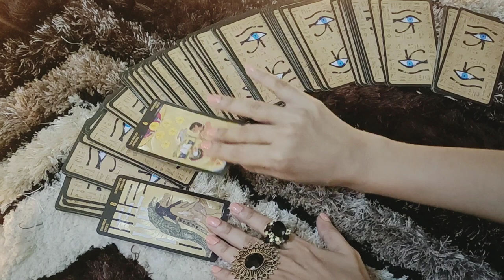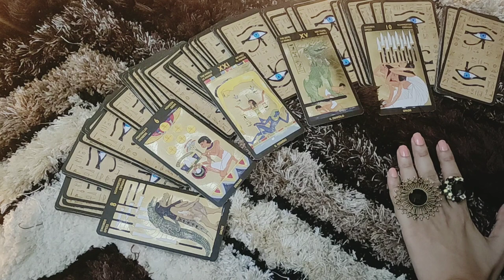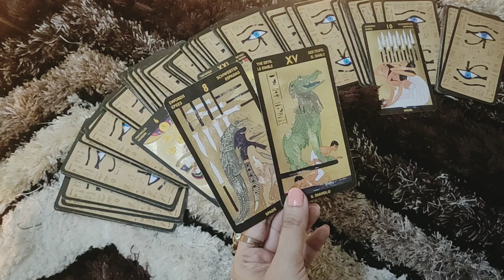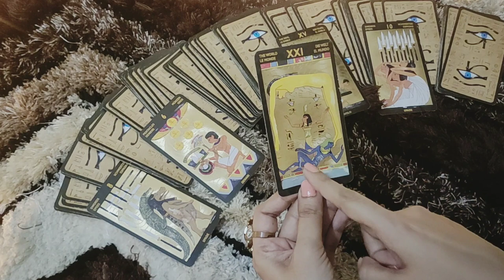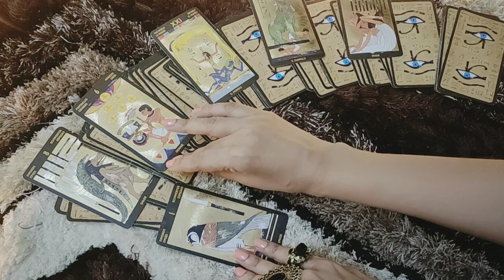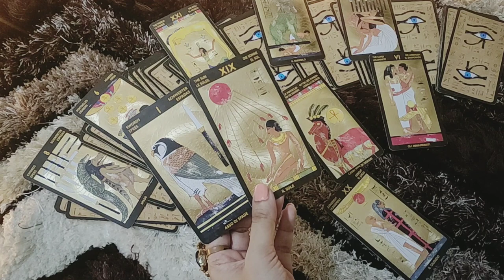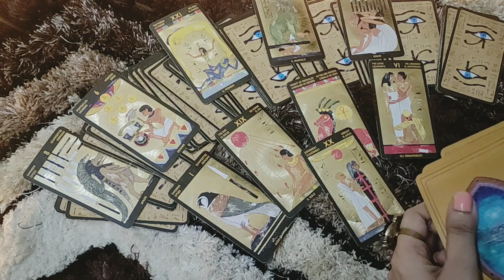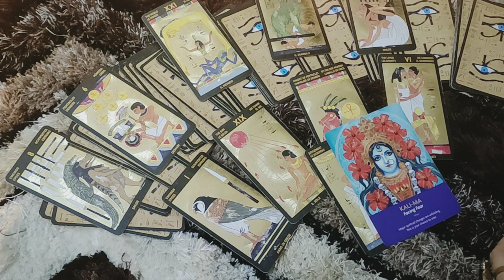♍VIRGO-"THIS SILENCE IS ALL ABOUT.... "21-27 JULY LOVE READING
This reading is  for my LIBRA people .

ttps://youtu.be/aHP__Rdn26M